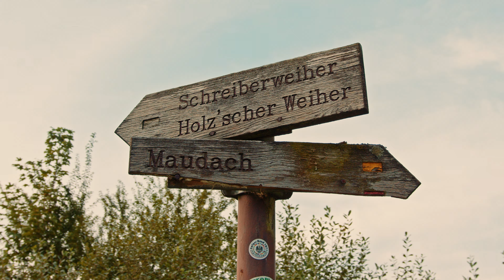Chako zeigt: das Maudacher Bruch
Zwischen Gartenstadt, Maudach und Oggersheim befindet sich das Maudacher Bruch. 500 Hektar groß und grün - ein perfekter Ort zum Abschalten und die Natur zu genießen. Weeschwie’schmään? 😉